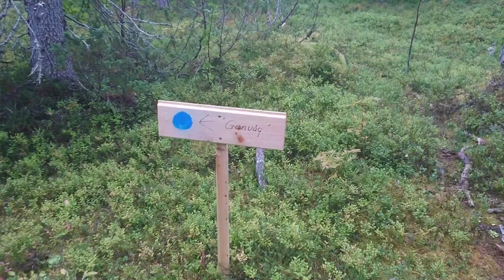Finnish Spitz avoids shortcut and lost dad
Final day of our one week hunting trip to Lapland. We spend the morning in Matskan near Dikanäs in Västerbotten. The trail we kind of following is the red one (although we confused it with the orange, which led us, a.k.a. me, in the wrong direction). Our target was Nattsjön, “Night Lake” in English.

Aamu was very tired after six days of hunting, but enjoyed the forest nonetheless.